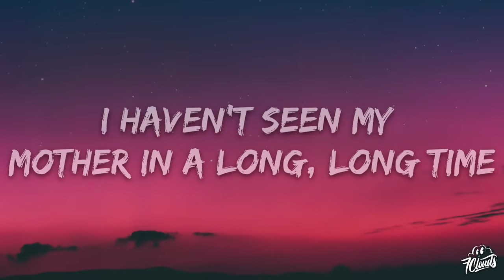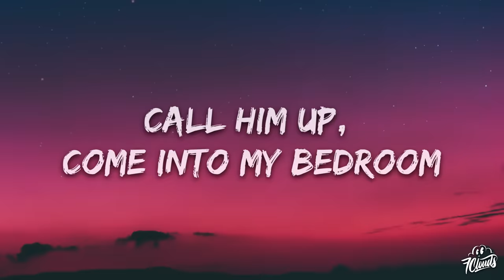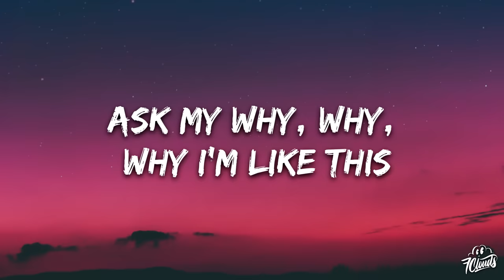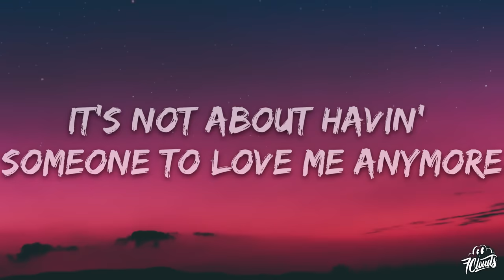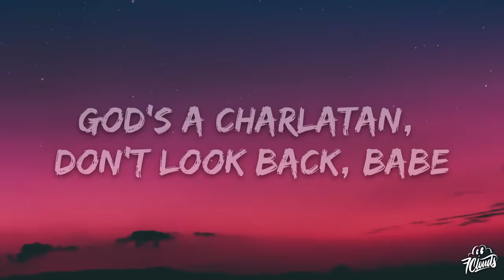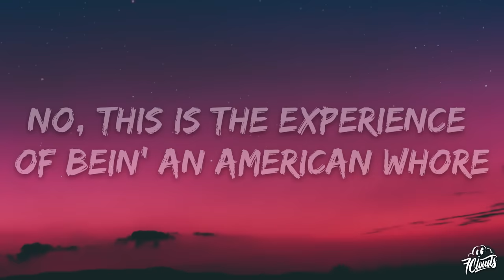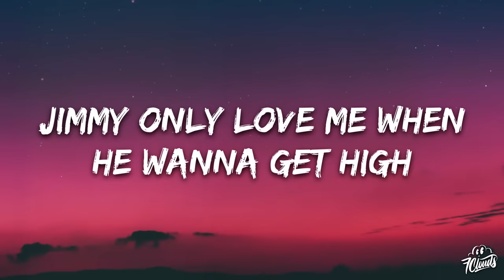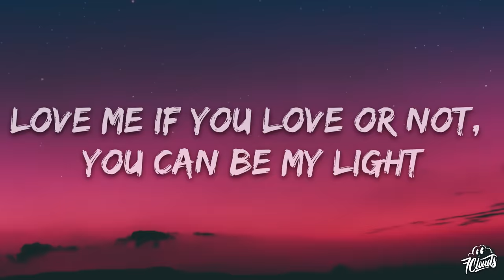Lana Del Rey - A&W (Lyrics)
🎤 Lyrics: Lana Del Rey - A&W

[Verse 1]
I haven't done a cartwheel since I was nine
I haven't seen my mother in a long, long time
I mean, look at me, look at the length of my hair, my face, the shape of my body
Do you really think I give a damn what I do after years of just hearing them talking?

[Pre-Chorus]
I say I live in Rosemead, really, I'm at the Ramada
It doesn't really matter, doesn't really, really matter

[Chorus]
Call him up, come into my bedroom
Ended up, we f***on the hotel floor
It's not about having someone to love me anymorе
This is the experiеnce of being an American whore

[Verse 2]
Called up one friend, call up another
Forensic Files wasn't on
Watching Teenage Diary of a Girl
Wondering what went wrong
I'm a princess, I'm divisive
Ask me why I'm like this
Maybe I'm just kinda like this
I don't know, maybe I'm just like this

[Chorus]
Call him up, he comes over again
Yeah, I know I'm over my head, but, oh
It's not about having someone to love me anymore
No, this is the experience of being an American whore

Fingertips
Lana Del Rey
Candy Necklace
Lana Del Rey
Sweet

[Verse 3]
I mean, look at my hair, look at the length of it there and the shape of my body
If I told you that I was raped, do you really think that anybody would think I didn't ask for it, didn't ask for it?
Didn't testify, already f***ed up my story
On top of this (Mm), so many other things you can't believe
Did you know a singer can still be lookin' like a side piece at thirty-three?
God's a charlatan, don't look back, babe
Puts the shower on while he calls me
Sneaks out the back door to talk to me
I'm invisible, look how you hold me
I'm invisible, I'm invisible
I'm a ghost now, look how you hold me now

[Chorus]
It's not about having someone to love me anymore (Oh, okay)

[Part II: Jimmy]

[Intro]
This is the experience of being an American whore

[Chorus]
Shimmy Shimmy Ko-Ko-Bop, Jimmy, Jimmy ride
Shimmy Shimmy Ko-Ko-Bop, Jimmy, get me high (Oh, my God)
Love me if you live and love, you can be my light
Jimmy only love me when he wanna get high

[Post-Chorus]
Your mom called, I told her, you're f***ing up big time

[Chorus]
Shimmy Shimmy Ko-Ko-Bop, Jimmy, get me high
Love me if you live and love, you can be my light (Mm)

[Verse]
Jimmy, you should switch it up, baby, light it up
Jimmy, if you leave the house, find me in the club (Like)
Jimmy, if you switch it up, you should light it up
Jimmy, if you leave the house, find me in the club (Hey)
But I don't care, baby, I already lost my mind
Jimmy, if I lie it up, find me in the club (Mind, mind)